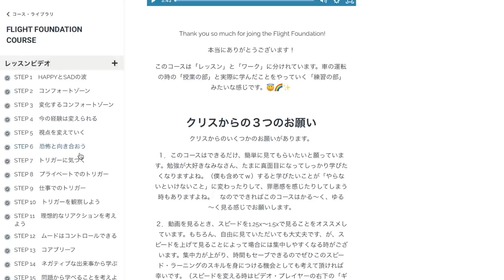好きなことで成功できない人が変われる話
💬この動画は前編＆後編の2本シリーズです！前編の動画は下のリンクからご覧いただけます。

前編：2分で行動が楽になる「怠け脳」の治し方　〜怠け脳からやる気の脳に変えるためのお話〜

★Gear
Camera: sony a7siii
Lens: Zeiss 50mm 1.4
VND Filter: Moment 4-8 stops
Lights: Godx vlc 150
Mic: Shure SM7B
Slog 3 Lut: DaVinci Resolve 17 Aces conversion